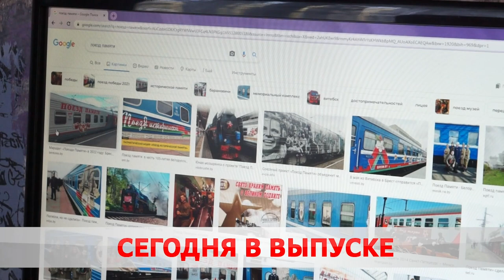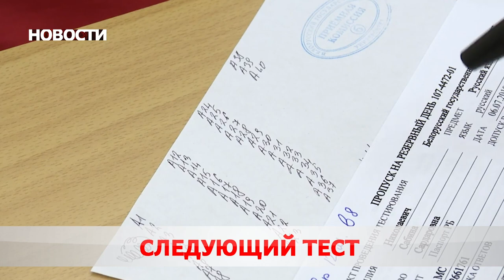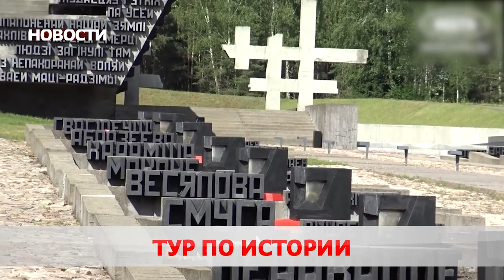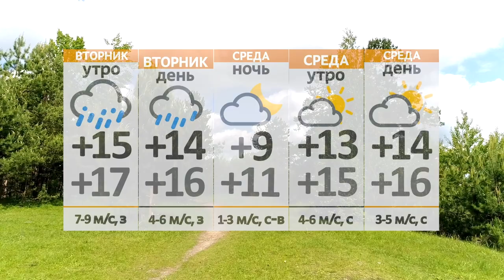Новости 20 06 22